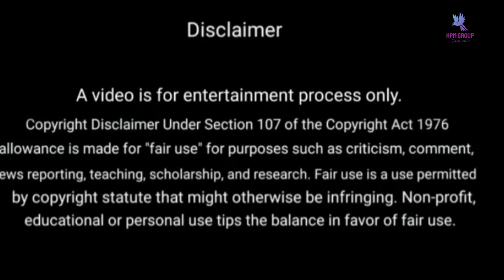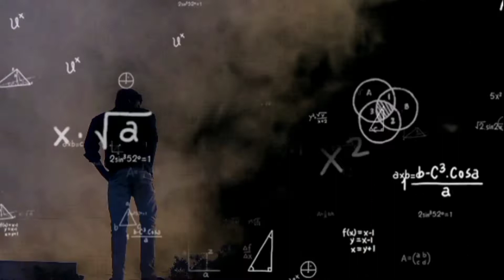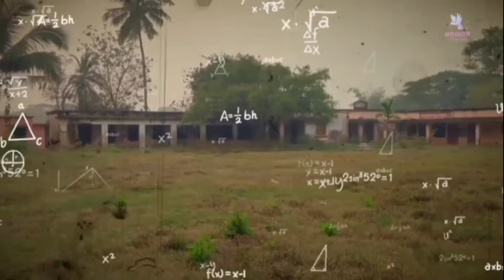school life short story 🎒feel the sound